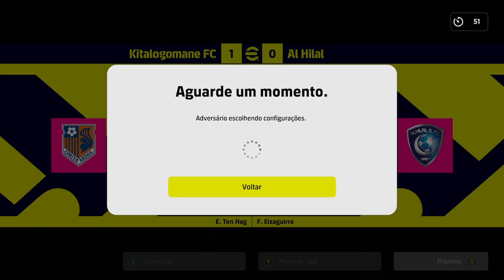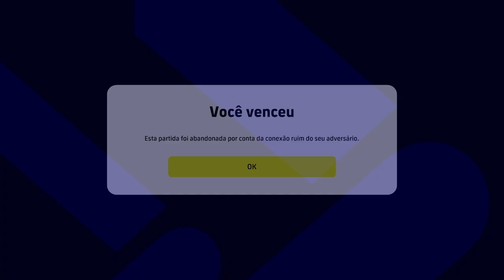MONTEI UM TIME SUB 20 E ATROPELEI NO EFOOTBALL 2023